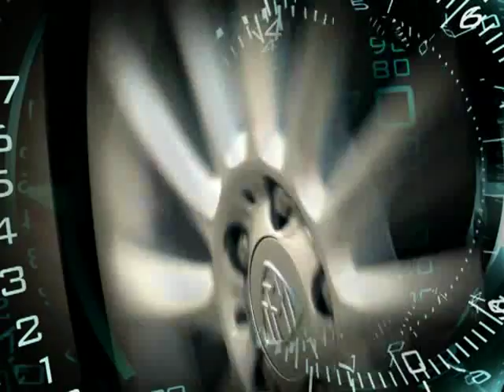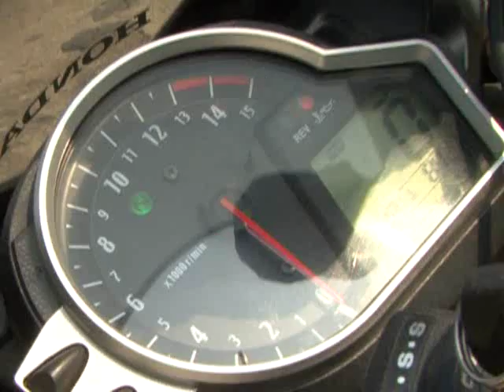Aston Martin Rapide & Honda CBR Fireblade FLY WHEEL Episode 75 Part 1.wmv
On the 75th episode of FLY WHEEL we bring you double dhamaka - two exciting machines - Aston Martin Rapide and Honda CBR 1000 Fireblade. Enjoy the thrilling review of both hot machines.